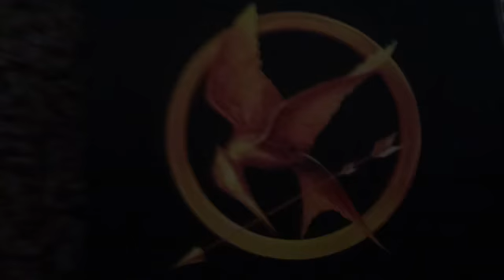JOIN THE REBELION